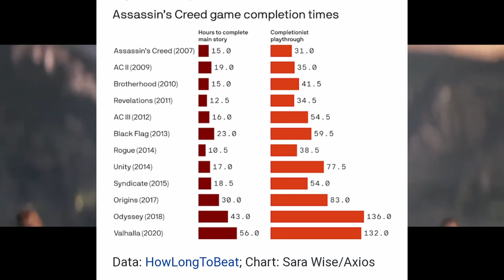The downfall of Ubisoft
I grew up loving their games and its a shame to see their recent blunders. I hope they figure it out soon enough.